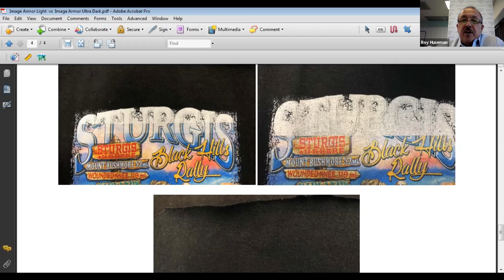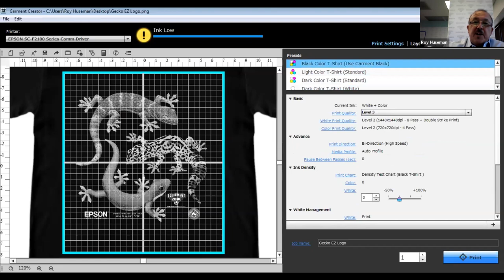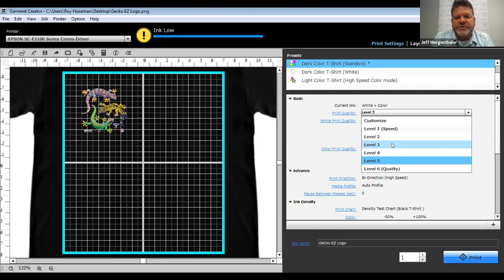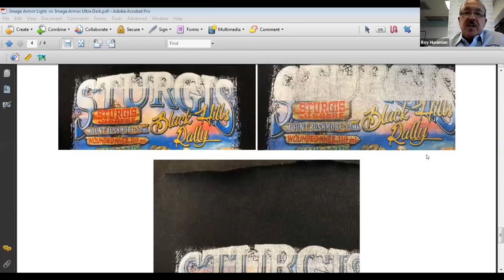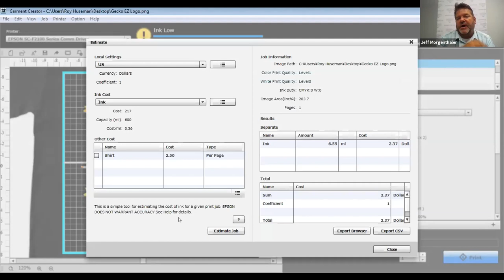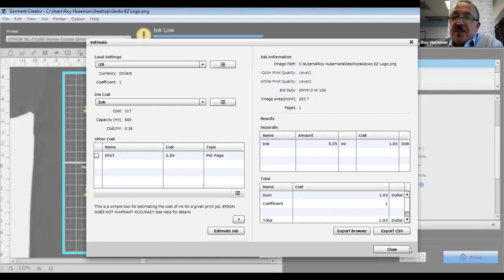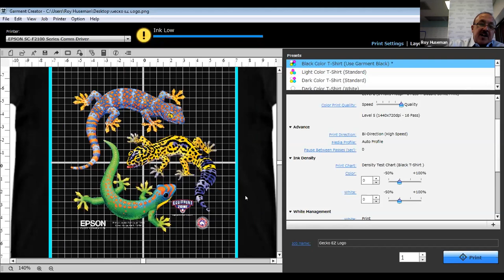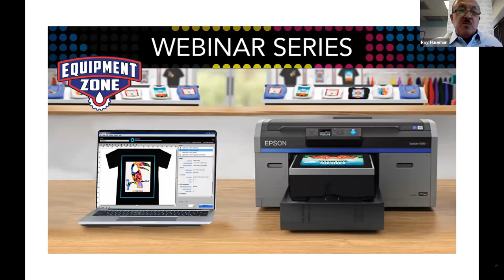Using Epson's Garment Creator DTG Software - Dark Garments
Garment Creator software for the Epson F2100 is free and comes with the printer. Watch as Roy Huseman, a lead technician with years of experience, teaches how to use Garment Creator software live. Roy will guide you through all of the settings. Listen as he explains the purpose of each and what options you may take. This session will teach you how to get the best print results on dark garments.